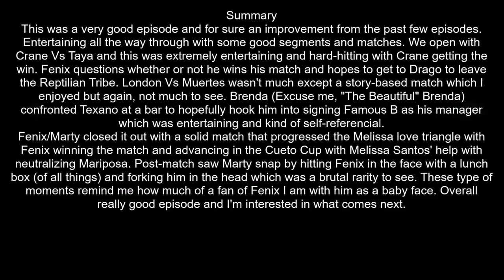Lucha Underground #3.26 (July 12, 2017) - "A Fenix to the Flame" Review